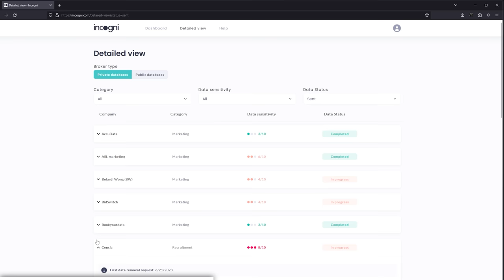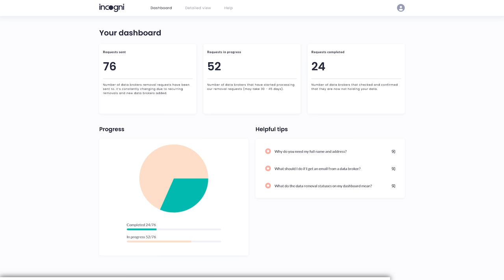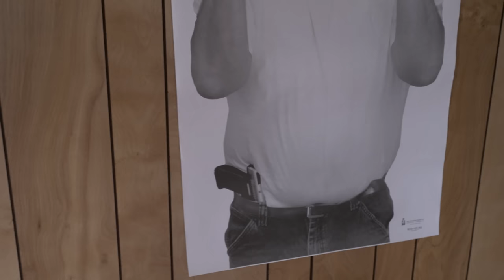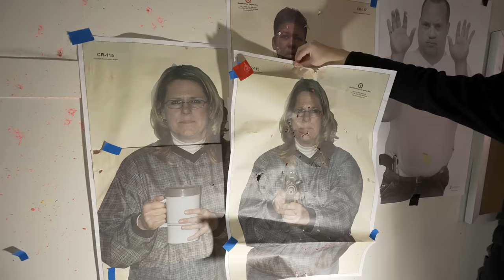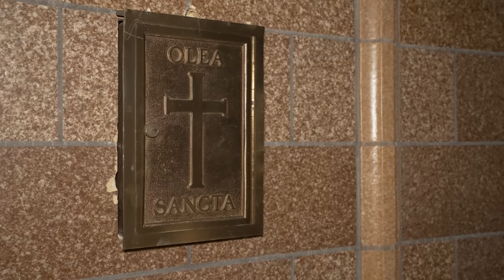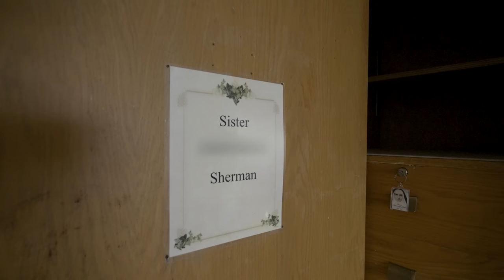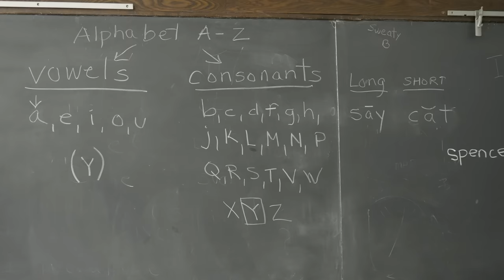Exploring an Abandoned 150 Year Old Convent - Beautiful Stained Glass and Woodwork!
In this episode we're exploring a 150 year old convent that has been abandoned for the past decade.

MB01CFQVBXUXNZC